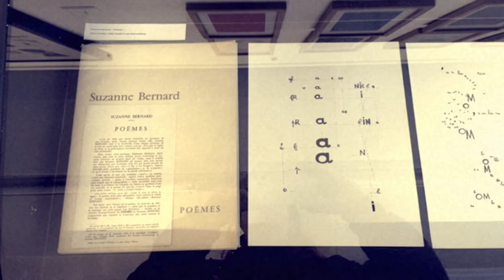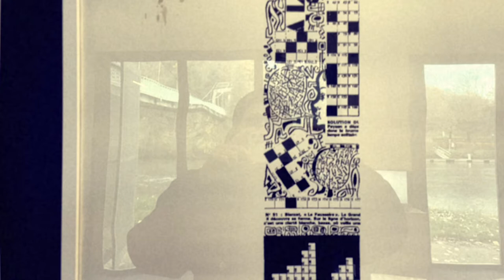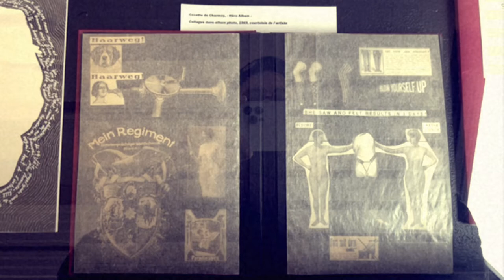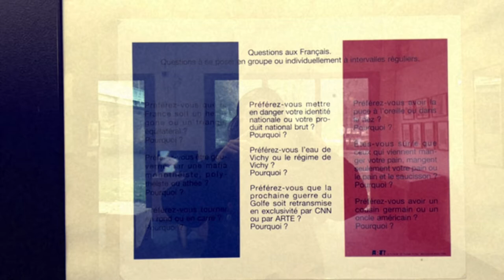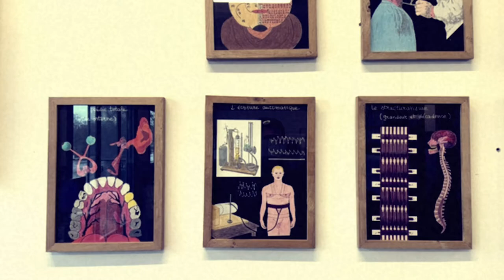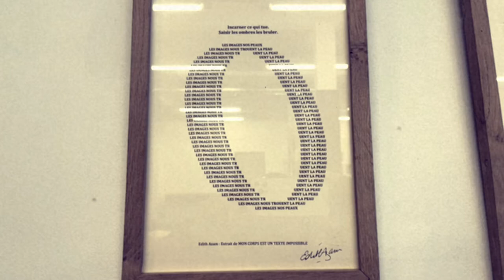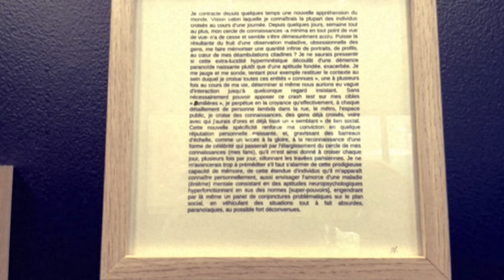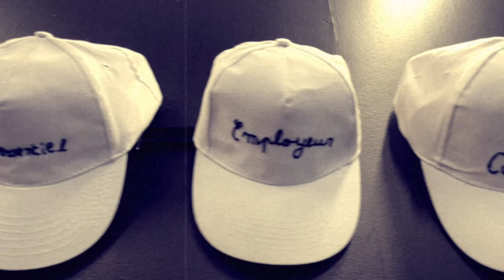Exposition "Elle(s) : Poétesses Intermédia en France de 1959 à 2023" au Musée Arthur Rimbaud en 2022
Présentation des oeuvres exposées au Musée Arthur Rimbaud du 21 octobre au 27 Novembre 2022.

AVEC  : SUZANNE BERNARD, ILSE GARNIER, COZETTE DE CHARMOY, FRANCOISE MAIREY, AUDE JESSEMIN, MICHÈLE MÉTAIL, ESTHER FERRER, MAGGY MAURITZ, LILIANE GIRAUDON, CÉCILE RICHARD, CHIARA MULAS, EDITH AZAM, HORTENSE GAUTHIER, AC HELLO, MARIE BAUTHIAS, NATACHA GUILLER, CAMILLE D’ARC, GUYLAINE MONNIER, AZIYADÉ BAUDOUIN-TALEC, SÉGOLÈNE THUILLART ET ELSA ESCAFFRE

UNE PROPOSITION DE POÉSIE IS NOT DEAD

UNE EXPOSITION DE POÈMES CONCRETS, SPATIAUX, VISUELS, SONORES, ACTIONS ET NUMÉRIQUES

MUSÉE RIMBAUD DU 21/10 AU 27/11/2022

VERNISSAGE LES 21/10 : SOIRÉE DE POÉSIES ACTION/SONORE DÈS 18H